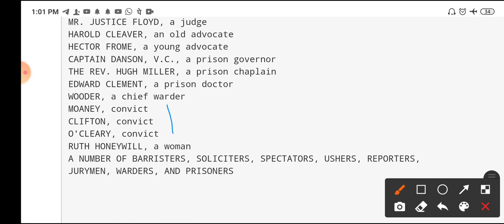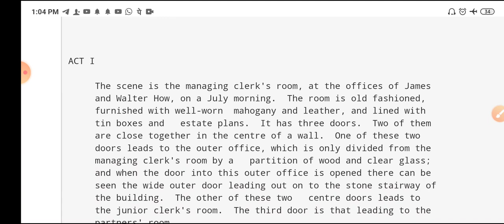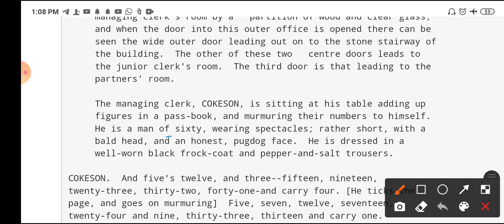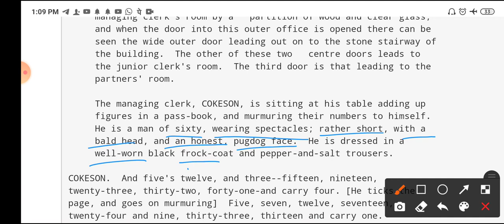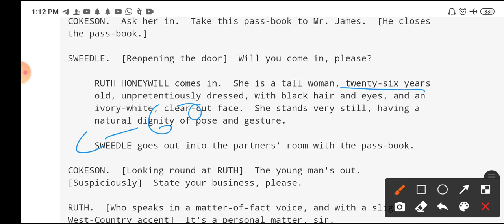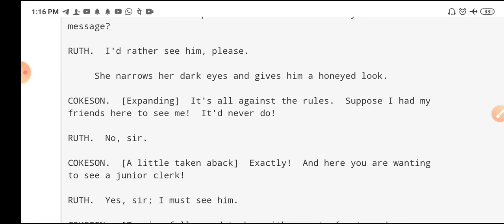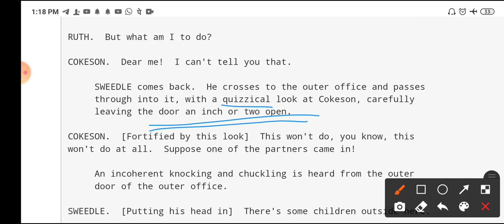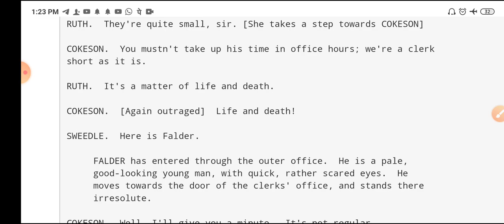Justice (Part 1) Text Analysis I Justice by John Galsworthy I Justice Line by Line Analysis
Justice (Part 1) Text Analysis I Justice by John Galsworthy I Justice Line by Line Analysis in Bengali I Slst English Drama I Justice Drama

This video is about text analysis of a Drana that is Justice written by John Galsworthy . Hope you like it and it will be helpful for you.